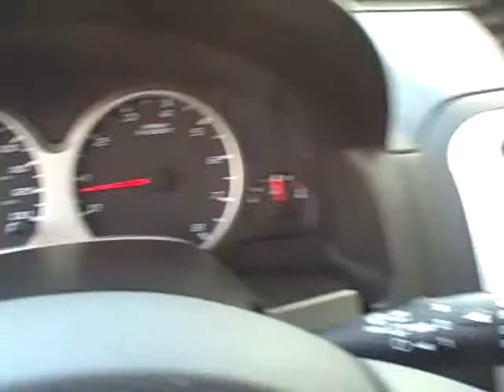N8668A 2006 Chevrolet Equinox